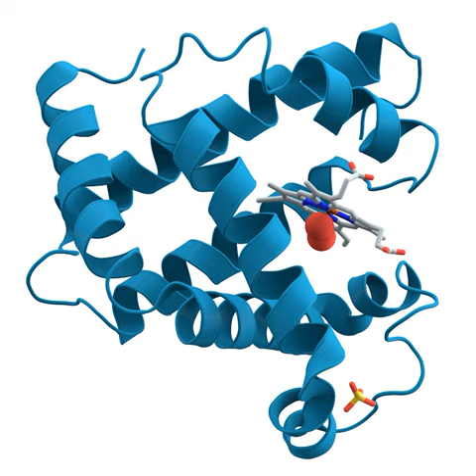Tandem pore domain potassium channel | Wikipedia audio article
This is an audio version of the Wikipedia Article:
Tandem pore domain potassium channel

SUMMARY
The two-pore-domain potassium channel is a family of 15 members that form what is known as "leak channels" which possess Goldman-Hodgkin-Katz (open) rectification. These channels are regulated by several mechanisms including oxygen tension, pH, mechanical stretch, and G-proteins .  Their name is derived from the fact that the α subunits consist of four transmembrane segments, each containing two pore loops. As such, they structurally correspond to two inward-rectifier α subunits and thus form dimers in the membrane.
Below is a list of the 15 known two-pore-domain human potassium channels: